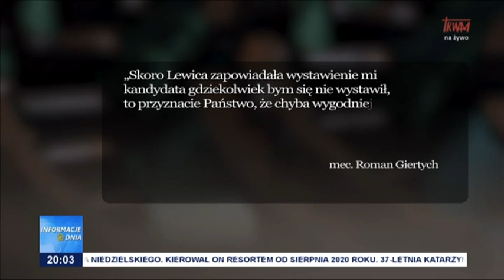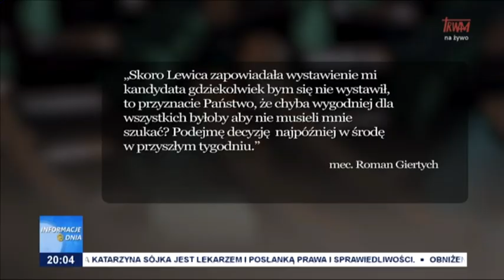Ingerencja w proces wyborczy